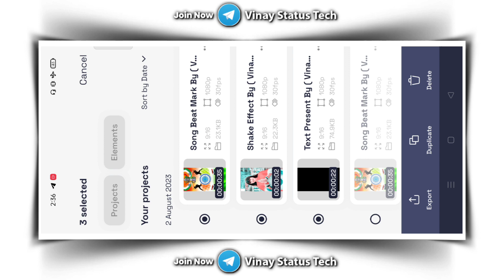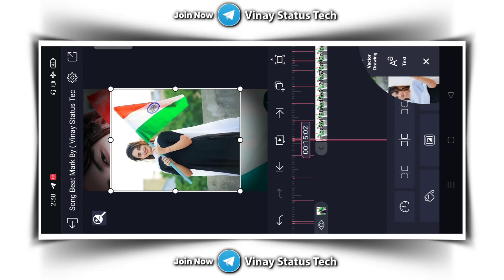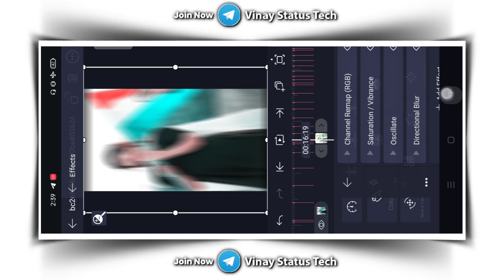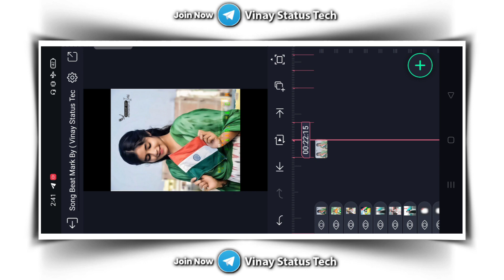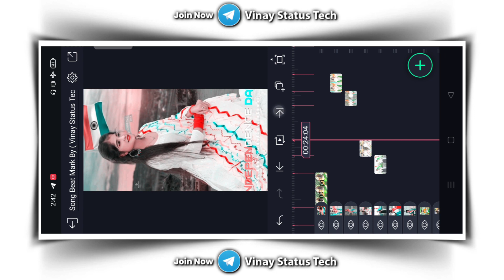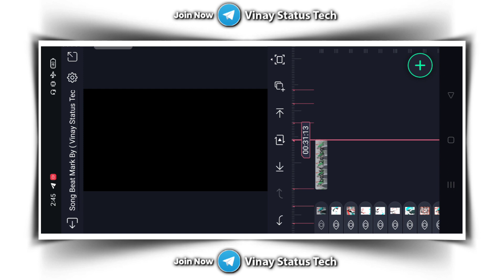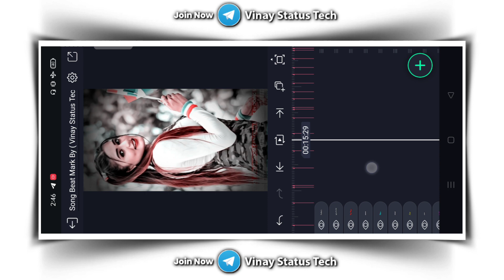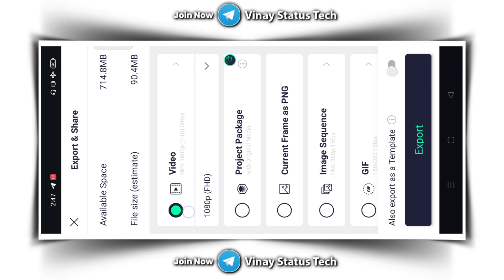🇮🇳 15 august video editing alight motion | Independence day video editing alight motion | Dj Status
___🚩WELCOME_TO_MY_CHANNEL🚩____

                      ♨️कुछ नया सीखिए♨️

🔆TOP 10 :- ⏸️ भोजपुरी DJ STATUS EDITING✴️

🔆TOP 10 :- ⏸️ हिंदी DJ STATUS EDITING✴️

⭕ALL METERIAL ⭕

DIRECT LINK 🔻

Your queries.

independence day video editing 2023

independence day video editing new 2023

new independence day alightmotion video editing

alight motion independence day trending video editing

alight motion independence day video editing

alight motion independence day new video editing

new trending independence day video editing alight motion

alight motion independence day video editing new trending

alight motion independence day video editing trending

independence day alight motion new editing

new independence day video editing alight motion

alight motion independence day

15 august alight motion video editing 2022

15 august alight motion editing

alight motion new 15 august  video editing

alight motion 15 august video editing

15 august alight motion 3d video editing

15 august status

Alight Motion

15 august editing alight motion

15 august dj status

15 august video editing kaise karen

15 august video editing kaise kare mobile se

15 august video editing status

15 august video editing song

15 august video editing software

15 august video editing

alight motion 15 august status

alight motion 15 august

alight motion 15 august video

alight motion 15 august status editing

alight motion 15 august editing

alight motion 15 august status video

alight motion bhojpuri dj